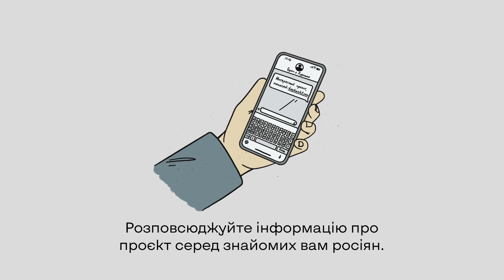Проєкт ''Хочу жить'' пропонує життя.